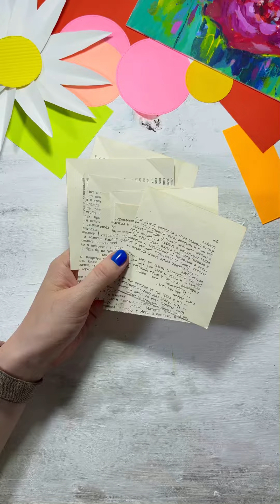Декор своими руками подвеска из бумаги